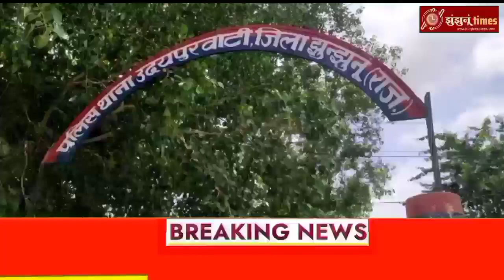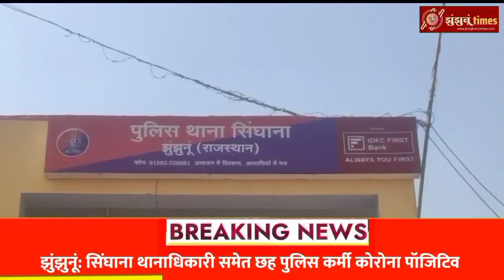झुंझुनू जिले की आज की 6 बड़ी खबरे| news bulletin| jhunjhunu news| jhunjhunu Times